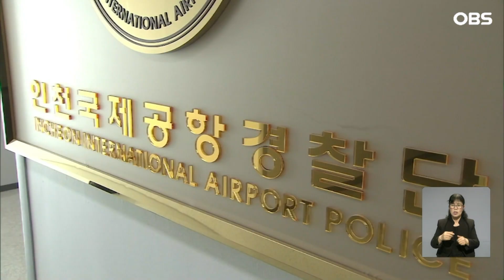인천공항서 중국인 얼굴에 스프레이 '칙'... 경찰, 9만 달러 돈가방 빼앗은 강도 체포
인천국제공항경찰단이 중국인 무역업자에게 스프레이를 뿌리고 90000달러가 들어있던 가방을 빼앗아 달아난 중국인 2명 중 30대 A씨를 체포해 구속영장을 신청할 예정이라고 밝혔습니다.

A씨는 지난 20일 인천공항 제1여객터미널 3층 출국장에서 공범인 30대 중국인 B씨와 함께 중국인 무역업자 C씨에게 스프레이를 뿌리고 1억원 넘는 돈을 빼앗아 달아난 혐의를 받고 있습니다.

경찰은 범행 닷새 만에 A씨를 인천 부평 지역에서 체포했고, 중국으로 도주한 B씨에 대해선 인터폴 적색수배를 내렸습니다.